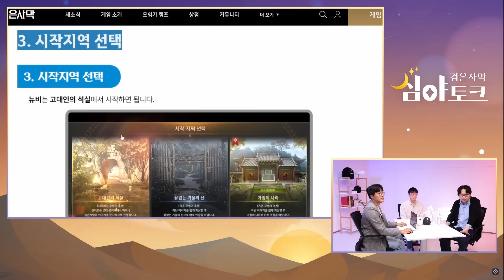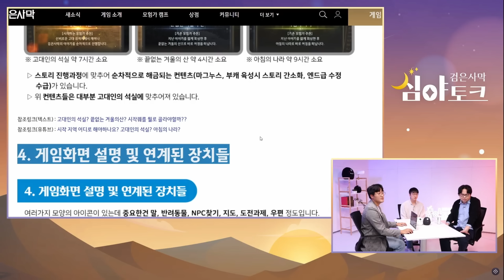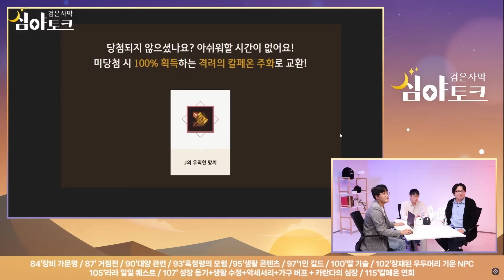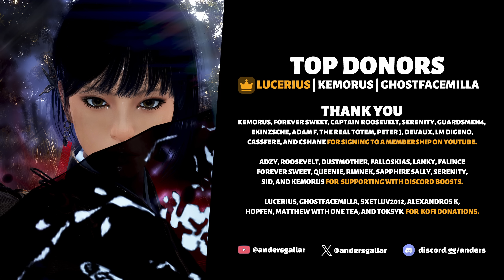🌟 FREE J Hammer, Permanent AoS, Shai Tag, Calpheon Ball Announcement and more! (Black Desert)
00:00 Official New Player Guide
00:31 Arena of Solare
01:06 Arsha
01:22 Outfits
01:47 Ocean Content
02:33 Quality of Life
02:54 Class Balance
03:48 Damage Numbers
04:03 Shai Tag
04:30 Dye Presets
04:45 New Class Development
05:15 Ulukita
05:41 Open World PVP
06:01 Node Wars & Siege
06:43 Guild System
07:07 Family Name Item Engravings
07:21 BS Adventure Dice Game
07:30 Farming
07:37 World Bosses
07:46 Enhancing Improvements
07:56 Central Market
08:08 Lara Daily Quest Improvements
08:14 Crystal Inventory Slots
08:22 Furniture Buff on Campsite
08:29 Calpheon Ball Announcement
08:55 Outro

Pearl Abyss (use code ANDERS during Help Your Creator Events)